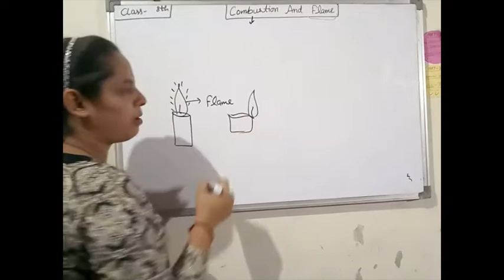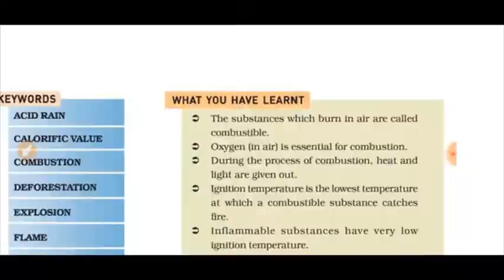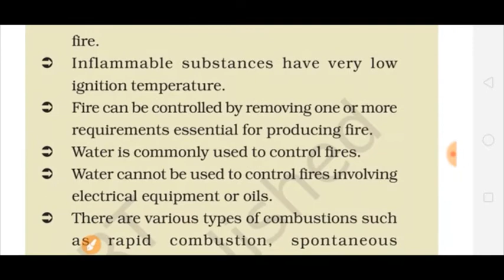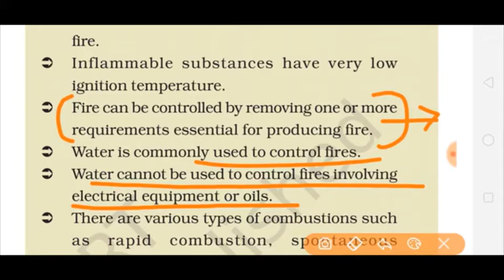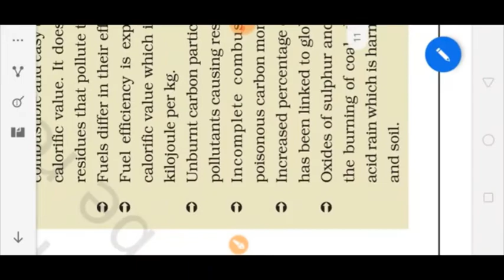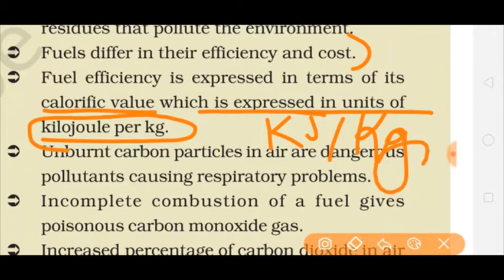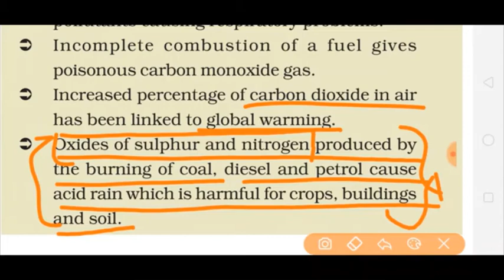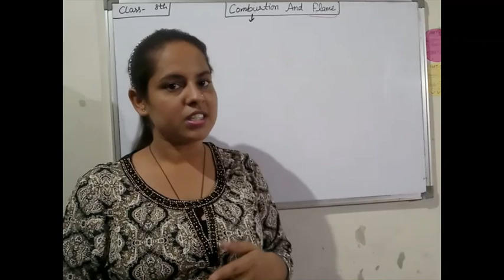Combustion And Flame || Summary and Keywords || 8th Class Science || By Rajina Mam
Combustion
A chemical process in which a substance reacts with oxygen to give off heat and light is called combustion.
The burning of wood is an example of combustion.

learning ka high five
science by Rajina mam
8th class science
science GK
science general knowledge
HTET CTET PTET TET
SSC CGL CHSL HSSC
online prepration
class 8 science all Chapters